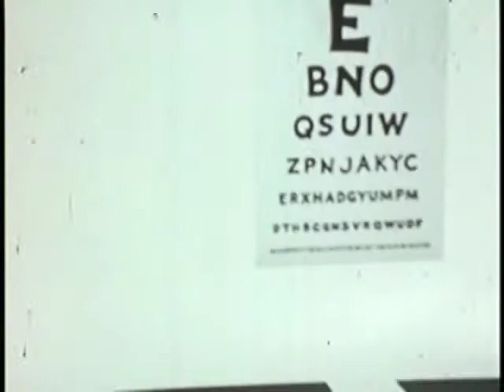Pocket calculator for big pockets :-) with a little help from Kraftwerk